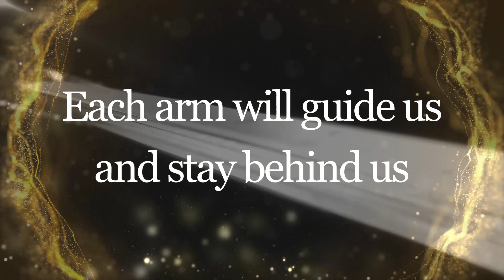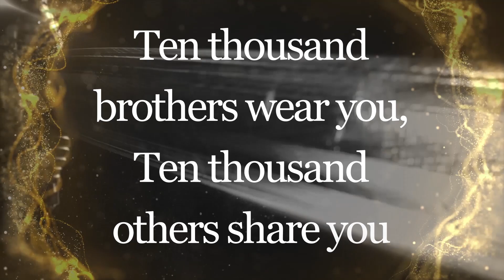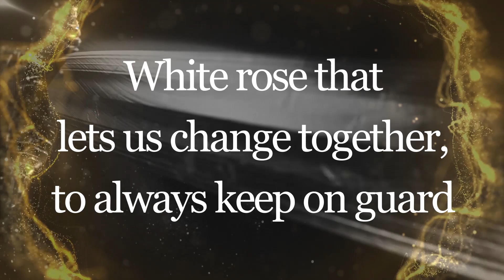The White Star of Sigma Nu 2020 (Robert Alfieri Version)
I produced this song in memory of Robert "Bob" McCully, who served Sigma Nu as Grand Historian. Thank you for all you've done for the Fraternity and for being a great mentor.

I've changed the second part of the song to reflect our growth in membership over our 150+ year history.

If Sigma Nu has made a positive impact in your life, consider giving time, talent, or treasure to your local or home Chapter.

Fraternally,
Jacob Veritas
Eta Kappa X
San Diego State University
Order of Omega Initiate - Delta Sigma Chapter

Gear/Software:
Video Editing Software

Thank you for listening and reading.